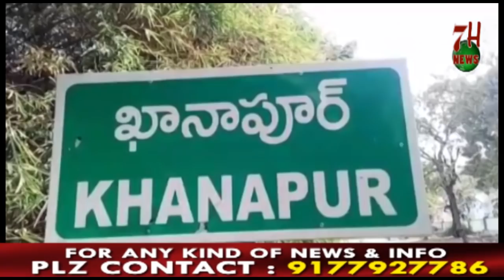TAPPACHABUTRA PS LIMITS ME ELECTION KE DAURAN FLAG MARCH KIYA GAYA